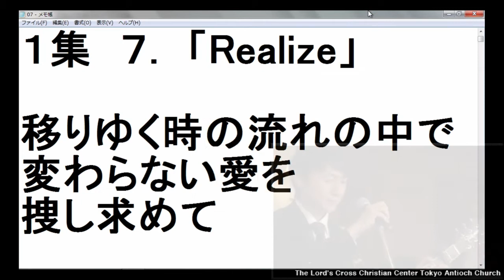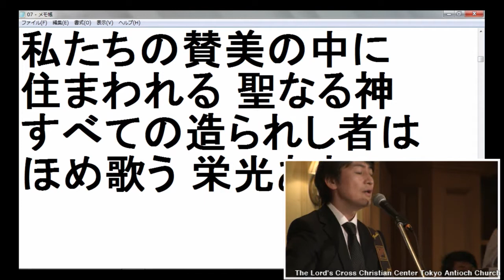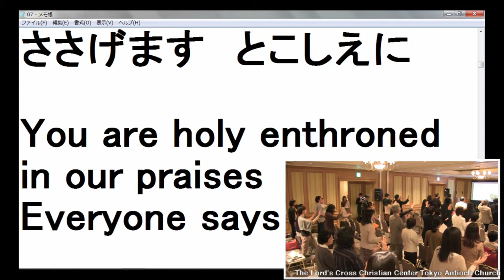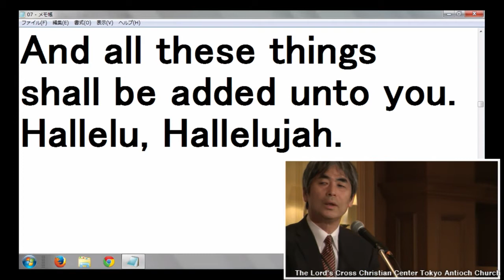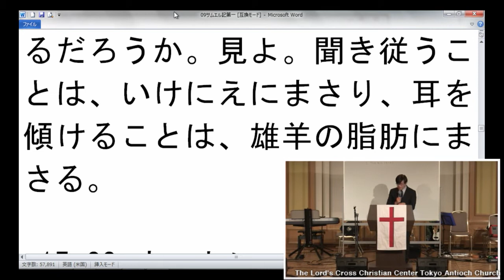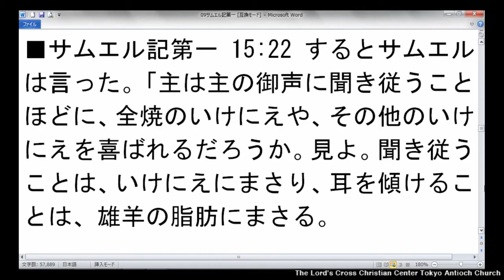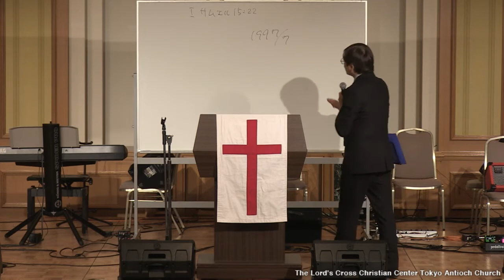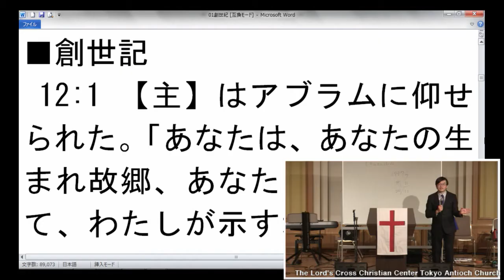2014/5/4 東京カリスマ聖会 前半賛美～セミナー